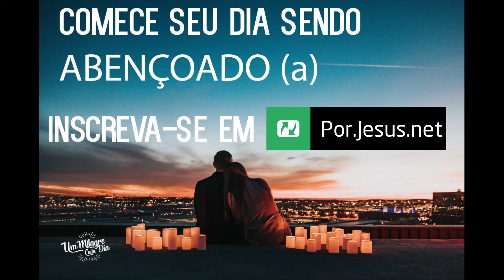Quando Temos A Sensação De Que Deus Está Tão Longe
🙏 Explore as Profundezas da Fé Conosco! 🙏

No pt.Jesus.net, nos dedicamos a oferecer a você uma ampla gama de conteúdo cristão inspirador e reflexivo. Nossa missão é fomentar uma comunidade onde os crentes possam se reunir para aprofundar sua compreensão da fé cristã, encontrar encorajamento e experimentar o poder transformador do amor de Deus.

🎬 Conteúdo em Destaque:
🔹 Filmes sobre a Vida de Jesus: Mergulhe na vida, ensinamentos e milagres de Jesus Cristo através dos nossos filmes especialmente selecionados. Seja testemunha do impacto profundo de Seu amor e graça.

🔹 Ensinamentos Bíblicos: Aprofunde-se na sabedoria eterna da Bíblia com nossos ensinamentos e discussões detalhadas. Obtenha conhecimentos valiosos das Escrituras que fortalecerão sua jornada de fé.

🔹 Testemunhos e Histórias Inspiradoras: Ouça histórias reais de fé, triunfo e transformação. Nossa coleção de testemunhos vai inspirar você e lembrar do incrível poder do amor redentor de Deus.

🤝 Junte-se à Nossa Comunidade:
Conecte-se com pessoas afins que compartilham sua paixão por Cristo. Participe de discussões significativas, compartilhe seus pensamentos e apoiem-se mutuamente nesta incrível jornada de fé.

Não perca nosso conteúdo mais recente! Clique em inscrever-se e ative as notificações para se manter informado(a) sobre nossos próximos vídeos. Juntos, cresçamos em nossa fé e conhecimento de Cristo.

Mantenha-se conectado(a) além do YouTube seguindo-nos em:

Adoramos ouvir nossa comunidade!

🙏 Apoie Nossa Missão:
Se você sente o desejo de apoiar nosso ministério, considere fazer uma doação através de

Obrigado por fazer parte da família pt.Jesus.net. Que nosso conteúdo inspire, eleve e fortaleça seu caminho com Cristo.